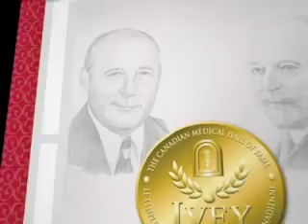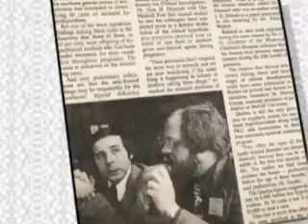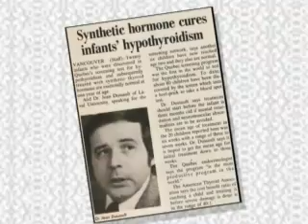Dr. Jean Dussault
Dr. Jean Dussaults contribution to humanity through his application of medical research is nothing short of monumental. He developed a neonatal diagnostic test for congenital hypothyroidism that has been used on over 300 million infants around the world and has saved an estimated 100,000 children from irreversible mental retardation. Dr. Dussaults legacy is truly remarkable.